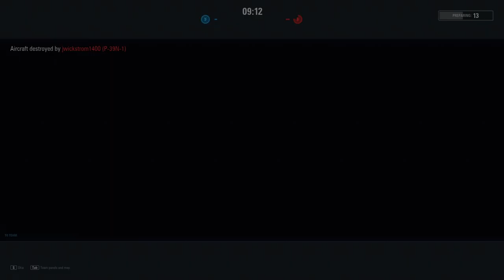World of Warplanes Daily Play Rewards WoW Free to Play Flight Sim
Today I give an example of daily play in World of Warplanes. WoW as it is called, is a free to play Flight simulation game that allows you to play in dogfights over several maps to win objectives and earn better planes.

There is over 5 different Aircraft types, 250 PLUS aircraft of different Nations. more than 40 maps and layouts of beautiful landscapes from all over the planet. more then four thousand aircraft configurations of weapons, engines, equipment, and consumables that can be applied to your planes.